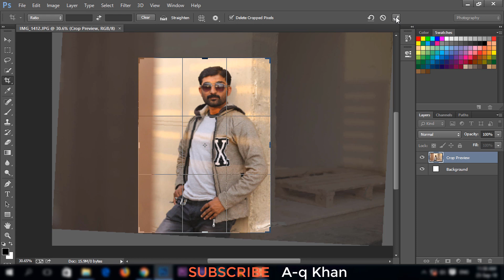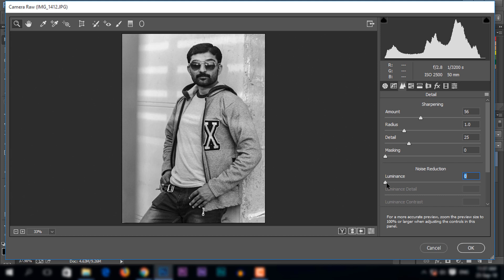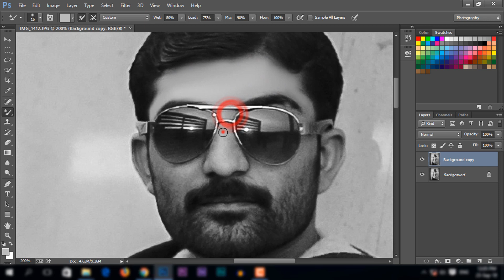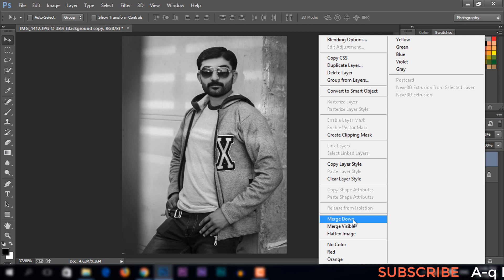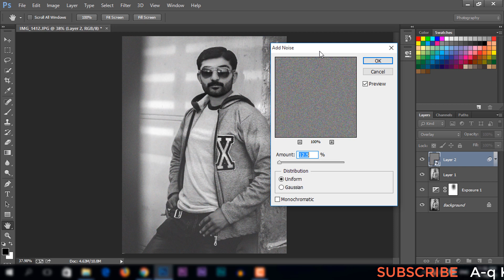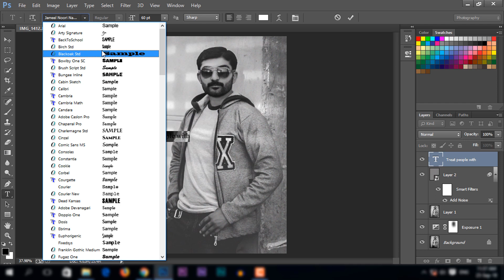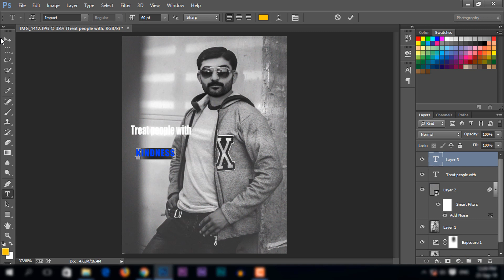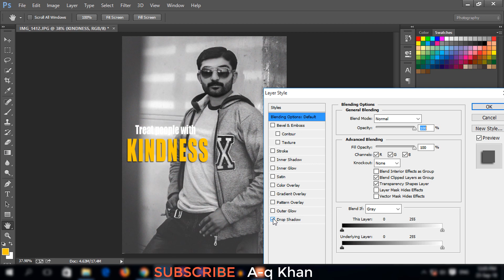Photoshop Tutorial | How to Quickly Create a Cinematic-black & white Matte Effect in Photoshop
Hey This Is A-q Khan , Today Photoshop Tutorial Is , How to Quickly Create a Cinematic black & white Matte Effect in Photoshop . Its Simple I use Camera Raw And Make Some Like HDR effect then I use Exposure to make Matte effect, and also face Smooth to look Awesome i hope You will Enjoy. subscribe And Support me 😊

Perfect Hair cutting out │ Take Advance Hair Selection with Refine Edge in Photoshop Cc - A-q Khan

photoshop tutorial for beginners - How To Adjust The Colors Using Camera Raw Filter In Photoshop CC

Photoshop Tutorial: How To create a Selfie Photo Like CB Edits In Photoshop CC 2017 [A-q Khan]

Photoshop Tutorial How to Quickly Create retouch and Stylish With Camera Raw And Nik In Photoshop